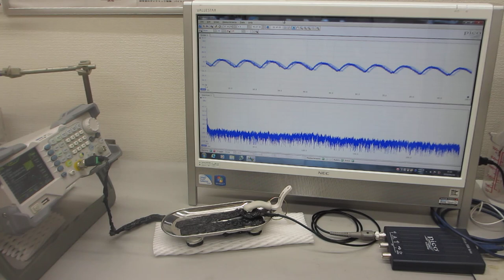音と超音波の組み合わせ技術ーー基礎実験ーー（超音波システム研究所）